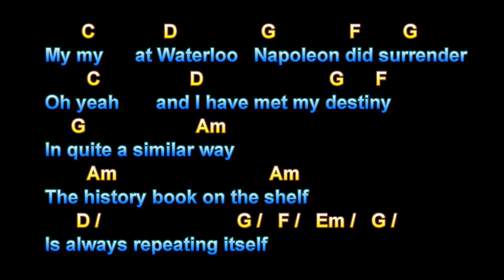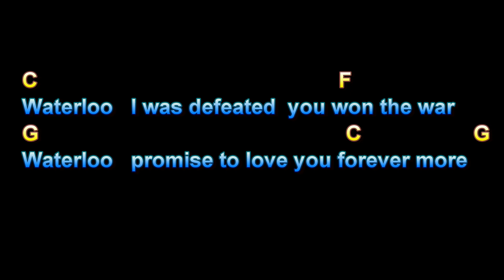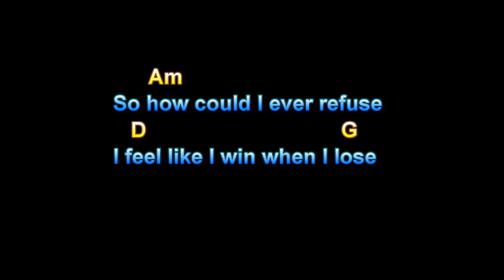Waterloo, ABBA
Waterloo, ABBA, Guitar Playalong Lesson, Larry Lawver